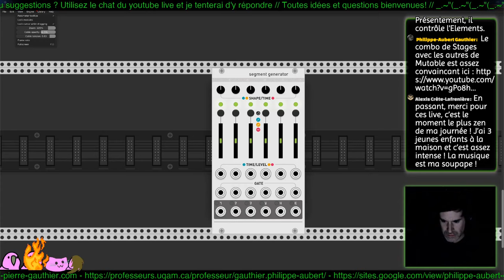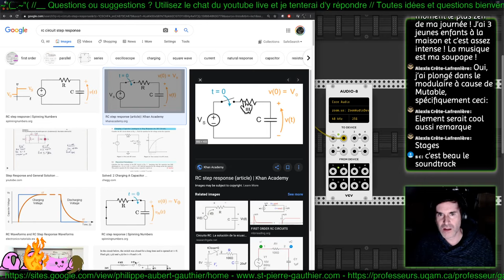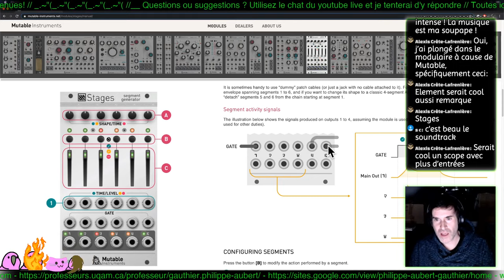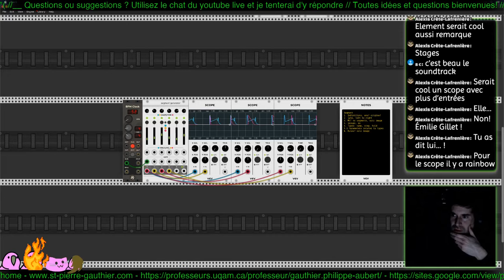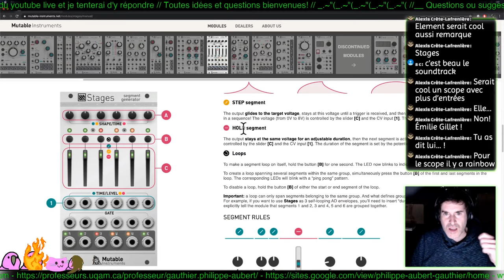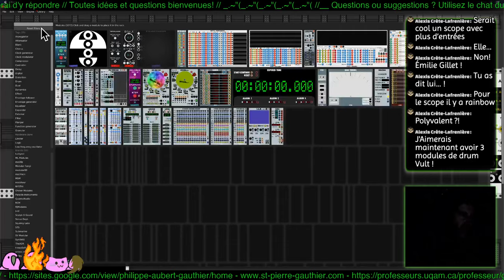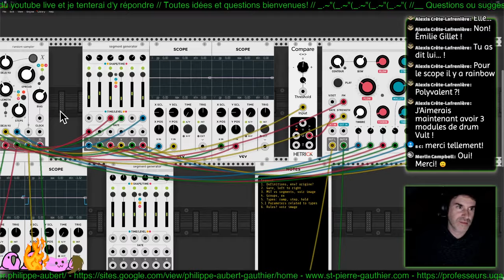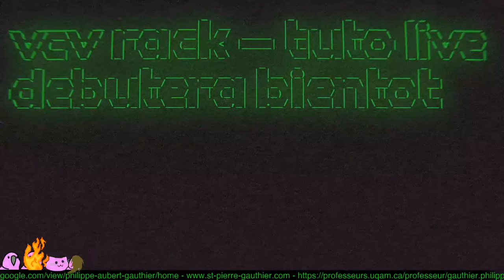VCV Rack : Saison 01 - Épisode 06 : Audible Instruments : Segment Generator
Exploration et tuto : synthèse modulaire facile et gratuite avec VCV Rack : Saison 01 - Épisode 06
Sujet : Audible Instruments : Segment Generator